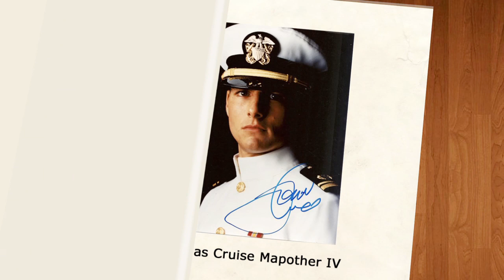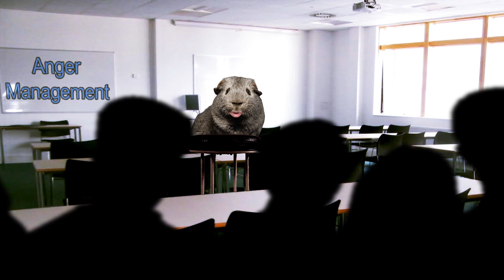Tom Cruise Isn't Gay!?!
BONUS QUESTION: Hot Dog Lance Bass

Charlie answer more questions with his not gay friend Tom Cruise.